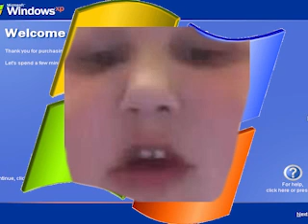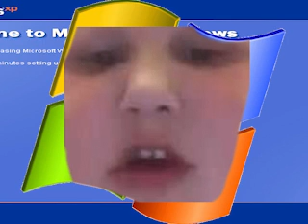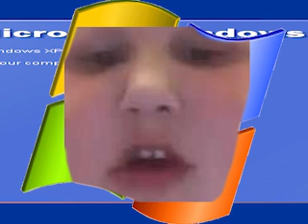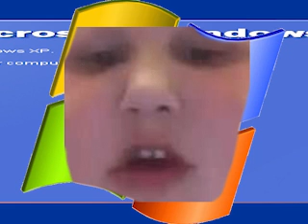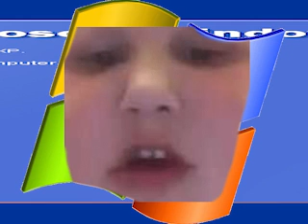Windows XP OOBE Music but I put it in Adobe Enhance Speech A.I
Music also known as "1996 Internet Starter Kit - Velkommen - Original Mix"